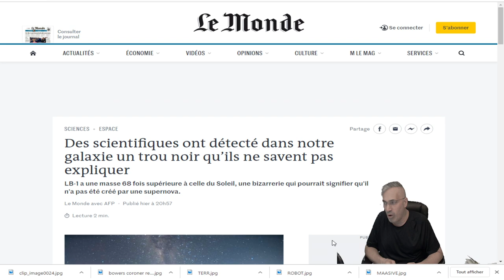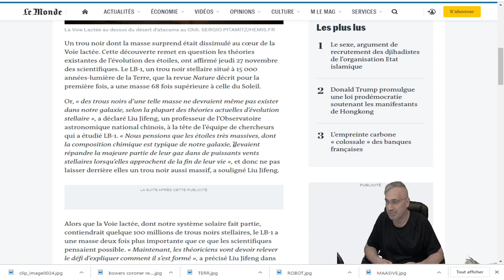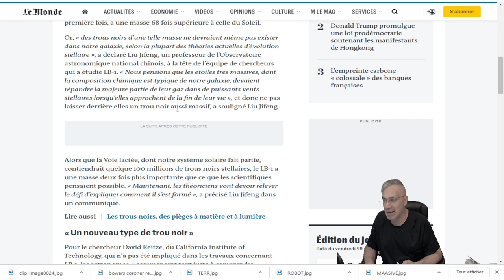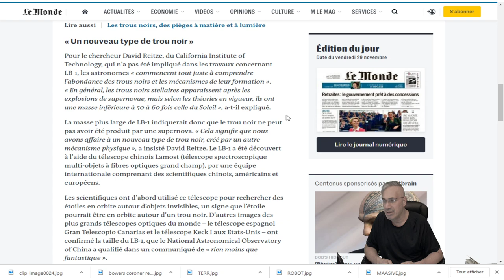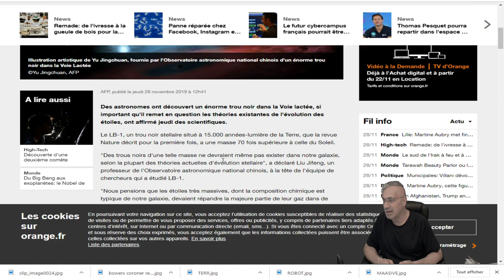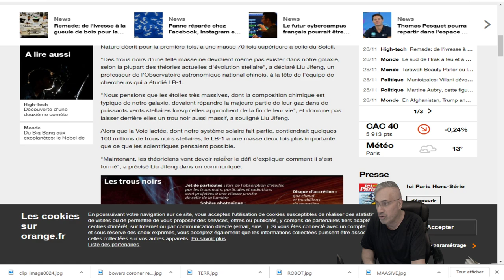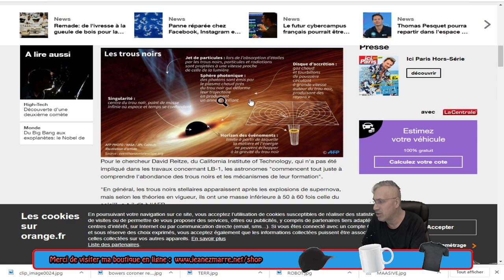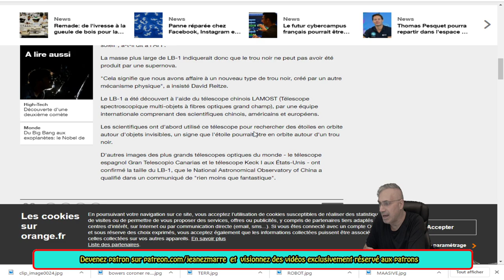ÉPOUSTOUFFLANT;Des scientifiques découvrent un énorme trou noir dans la Voie Lactée.